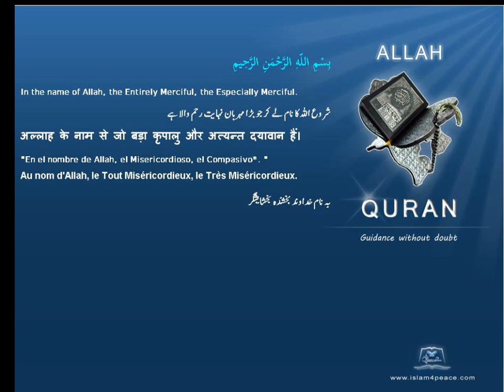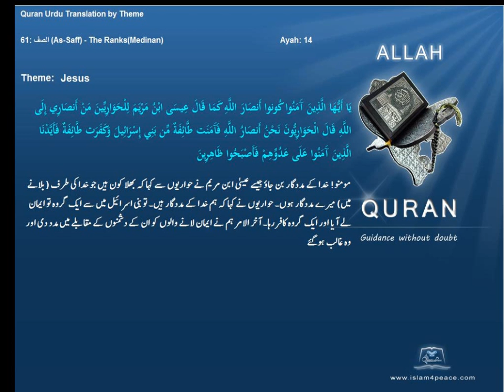حضرت عیسی علیہ السلام Jesus Essa قرآن مجید اردوموضوع کے ساتھ